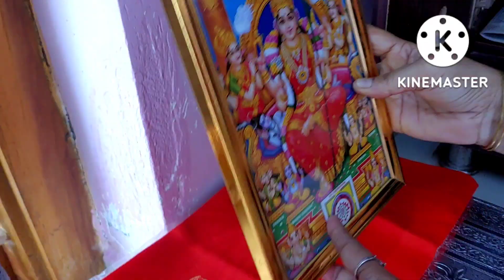Navaratri 1st day..శైలపుత్రి అమ్మవారు అవతారం...puja..